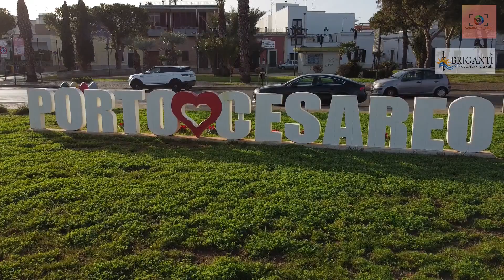LE MIGLIORI METE DEL SALENTO (IONIO) - PUGLIA 2021 PARTE 1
In questa prima parte di video potete ammirare le migliore tappe da effettuare se venite in Salento. Tra acqua cristallina, finissima spiaggia binca e storia.
Siamo partiti in un viaggio che inizia a Nord, a punta prosciutto e riscndendo la costa verso sud ci siamo fermti alle 4 colonne, presso Santa Maria al Bagno.
Un ringraziamento speciale ad uno dei più noti gruppi musicali del folk salentino, i Briganti di terra d' Otranto per la concessione del brano Tarantata Minore.